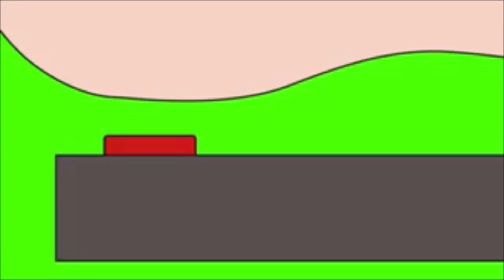2 YEAR ANNIVERSARY | EP 105 - GFP